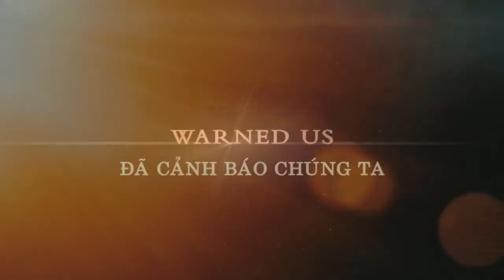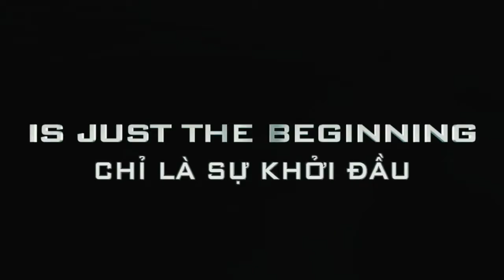2012 trailer 01 PD